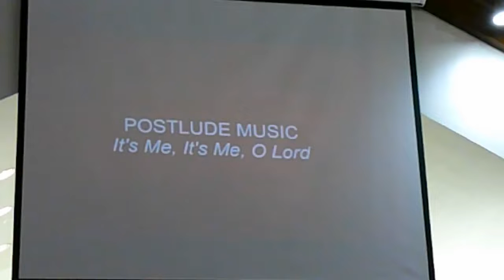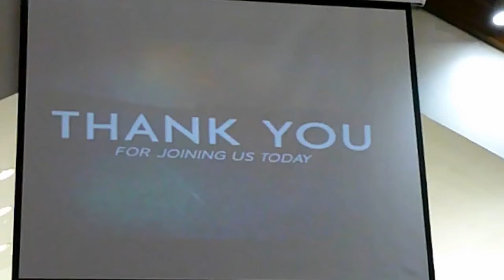In Person Worship July 3, 2022